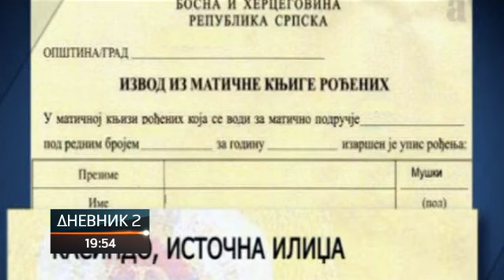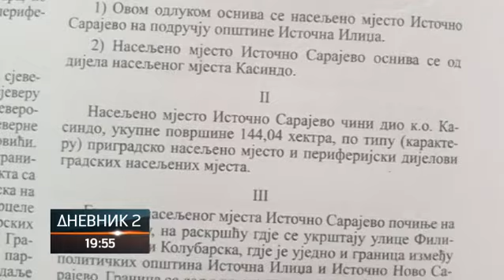Istočno Sarajevo od sada mjesto rođenja u rodnim listovima